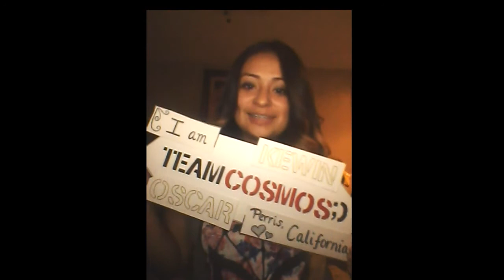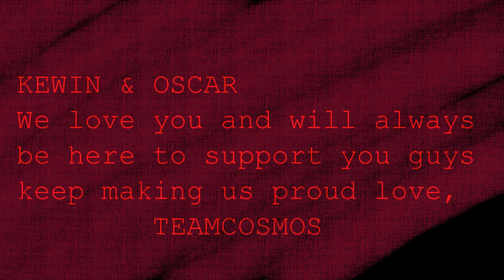Dile ---- TEAMCOSMOS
WE MADE THIS VIDEO TO THANK KEWIN & OSCAR FOR THE AMAZING MUSIC! We want to show them we will always support them!